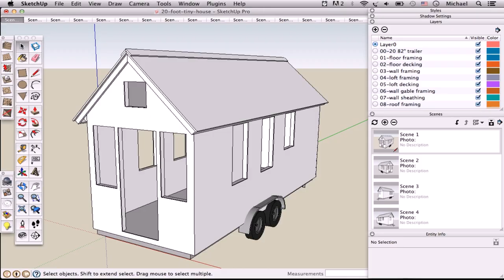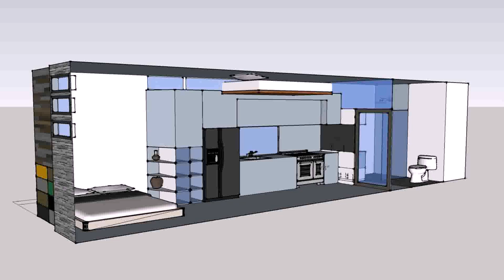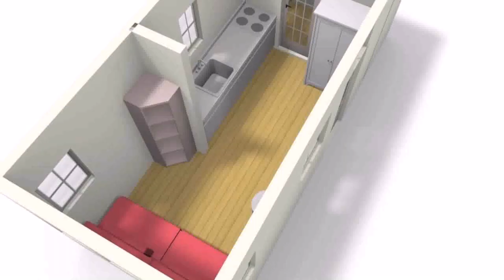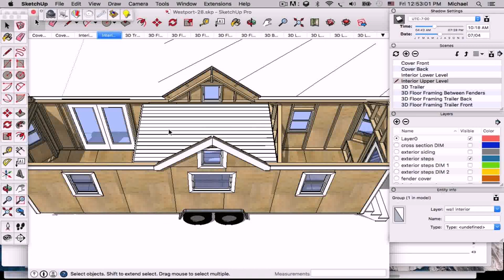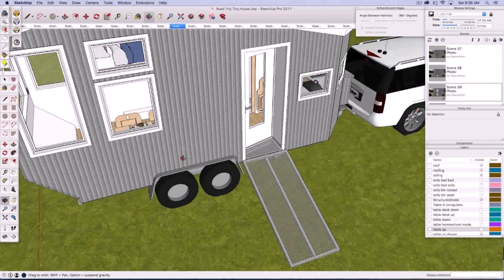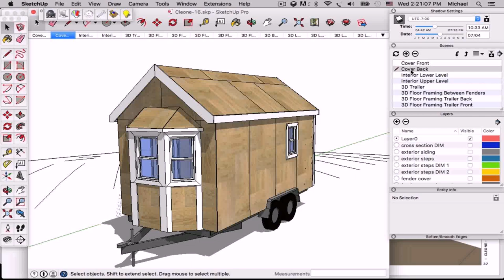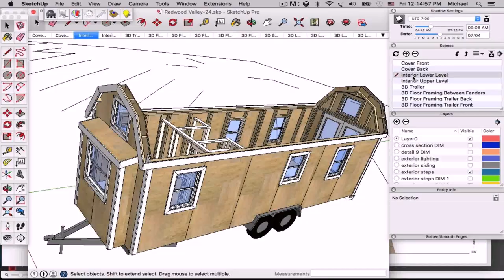Michael Janzen Of Tiny House Design (see description)